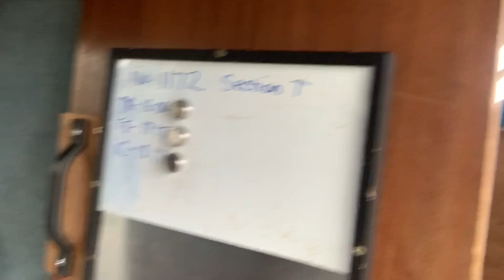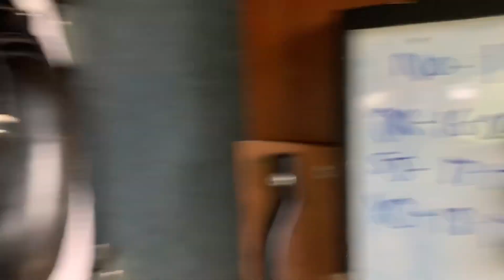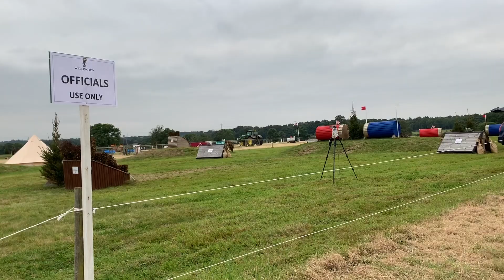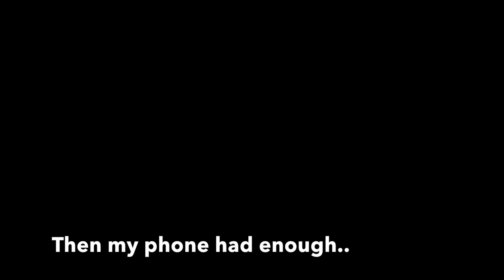WELLINGTON BE NOVICE // A big improvement from Aston!!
Pzazz and I compete in the novice at Wellington International, I was really excited to get back out eventing at Novice and the atmosphere really made it even more special! Thankfully, the day ended in happy tears (a big contrast from our first novice!)